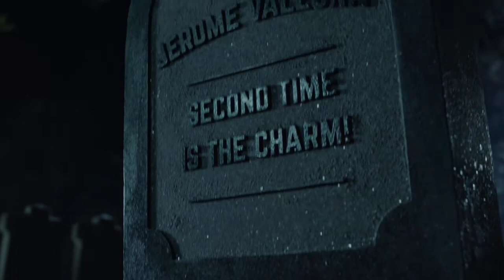A stranger goes to Jerome Valeska's cult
Show: Gotham.
Season: 4
Episode: 20

Jongleur portrayed by: Christian Alexander Rozakis
Ecco (Mummer) portrayed by: Francesca Root-Dodson
I owe nothing to this clip